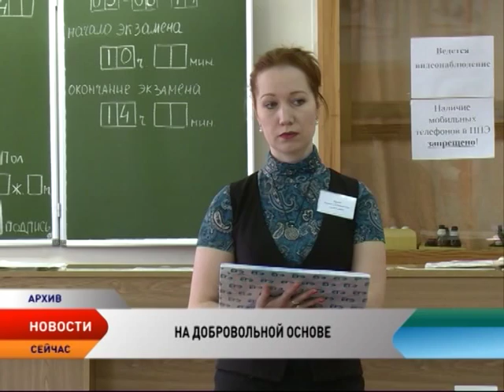Преподаватель Ольга Ястрикова прокомментировала идею законотворцев о добровольном ЕГЭ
Единый госэкзамен предлагают сделать добровольным. Такое предложение выдвинули депутаты Московской областной думы. Законотворцы хотят вернуть устный экзамен в качестве альтернативы ЕГЭ.

Например, по мнению зампредседателя Мособлдумы по вопросам образования Татьяны Ордынской обязательная форма испытания в виде ЕГЭ уже давно не может быть приемлема для всех — выпускник должен выбирать, причем самостоятельно:

— Хочешь пойти сдать ЕГЭ — иди, это твой выбор, тогда ты будешь лучше к нему готов. Хочешь беседовать — пожалуйста. Ведь это не менее сложно, требуются более глубокие знания. А еще ЕГЭ — это мощная психологическая нагрузка, и некоторых учеников подготовить к ней не смогут никакие психологи. Какое унижение проходит ученик: его досматривают миноискатели, везде стоят камеры, учителя провожают подростка в туалет. Он словно находится под обстрелом. Для нынешних школьников экзамен — это не праздник. Это насилие над личностью.

А вот премьер Дмитрий Медведев в свою в очередь подчеркнул, что Россия не будет отказываться от ЕГЭ, «потому что весь мир использует именно такие тесты». Прежний вариант экзаменов в школе он назвал «прошлым веком».

Идею депутатов Московской областной думы прокомментировала преподаватель русского языка и литературы школы №1 Нарьян-Мара Ольга Ястрикова.